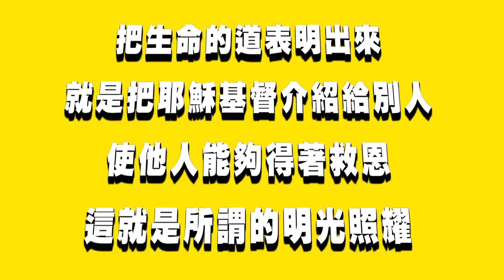(50)靈修時刻-腓立比書 第二章16(1)